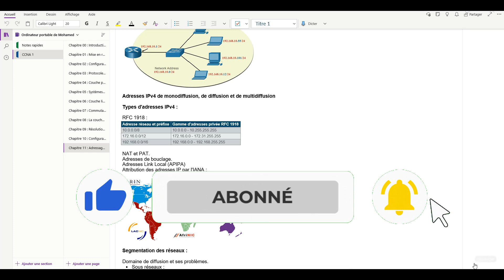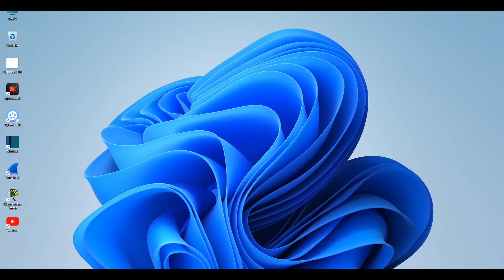42 - CCNA 01 - Chapitre 11 - Les types d'adresses IP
Le chapitre 11 est un des plus importants chapitres du cursus CCNA 1, nous allons le traiter comme il se doit.

Dans cette partie du chapitre, nous découvrons les types d'adresses IP : Publiques et privvées, et la segmentation du réseau et les adresses réservées (APIPA, Loopback) et le protocoles NAT / PAT